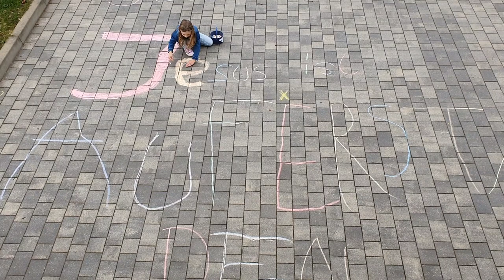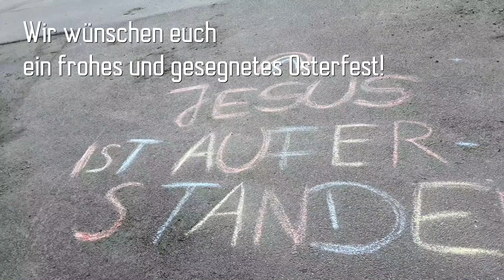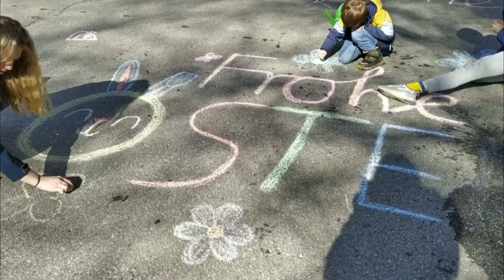Wir feiern Ostern in der Sächsischen Schweiz. Warum ich die Hoffnung nicht aufgebe.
Ein kleiner Ostergruß aus einigen Orten der Sächsischen Schweiz - aus Hohnstein, Ehrenberg, Ulbersdorf, Lichtenhain, Sebnitz, Saupsdorf und Hinterhermsdorf.
Wir wünschen euch ein frohes & gesegnetes Osterfest.